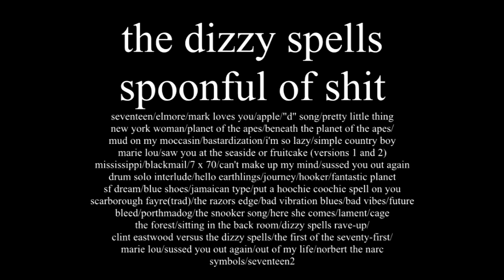Bad Vibration Blues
Bad Vibration Blues - The Dizzy Spells